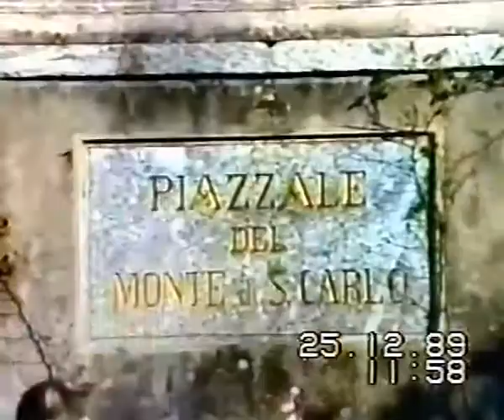Natale 89 Arona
Natale 1989 a passeggio sul lungolago di Arona poi al S. Carlone per andare al ristorante S, Carlo sito nei pressi della Statua di San Carlo Borromeo